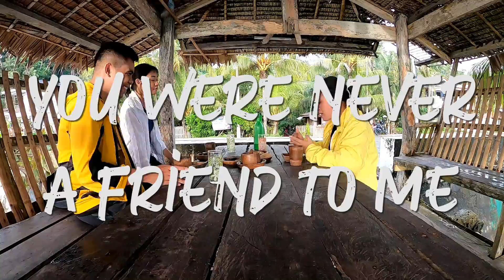All Time Low - Therapy Lyrics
My ship went down in a sea of sound
When I woke up alone, I had everything
A handful of moments, I wished I could change
And a tongue like a nightmare that cut like a blade
In a city of fools, I was careful and cool
But they tore me apart like a hurricane
But I was carried away
Give me a therapy, I'm a walking travesty
But I'm smiling at everything
Therapy, you were never a friend to me
And you can keep all your misery
My lungs gave out as I faced the crowd
I think that keeping this up could be dangerous
I'm flesh and bone, I'm a rolling stone
And the experts say I'm delirious
You can take back your misery
Arrogant boy
Love yourself so no one has to
They're better off without you
Arrogant boy
'Cause a scene like you're supposed to
They'll fall asleep without you
You're lucky if your memory remains
Therapy, I'm a walking travesty
And you can choke on your misery